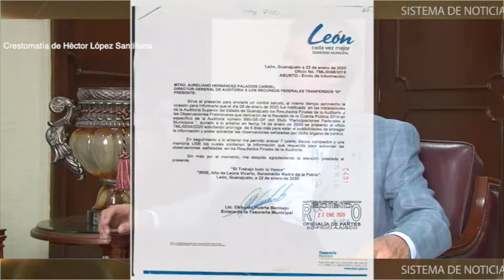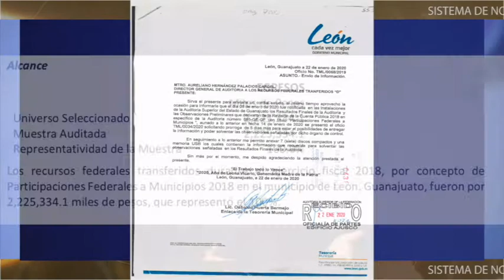En el mandato de Santillana en León se gastó mas de 2mil220millones de pesos, pero no se sabe en qué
Advierten sobre posible daño al erario de la ciudad de León por 2 mil 225 millones de pesos en  durante el gobierno de Héctor López Santillana.

La auditoria superior de la federación dio a conocer un posible daño al erario de la ciudad de León por 2 mil 224 millones 334 mil 118 pesos durante el gobierno de Hector Lopez Santillana, situación que ahora se deberá investigar pues al parecer no hay registros de en que se gasto todo ese dinero….

El documento emitido por la así emitió la Promoción de Responsabilidad Administrativa Sancionadora para que el Órgano Interno de Control del Municipio de León, Guanajuato o su equivalente realice las investigaciones pertinentes y, en su caso, inicie el procedimiento administrativo correspondiente por las irregularidades de los servidores públicos que, en su gestión, no dispusieron de los registros contables y presupuestales de las erogaciones realizadas con las Participaciones Federales

Por tanto Se presume un probable daño o perjuicio, o ambos, a la Hacienda Pública  del municipio de leon por un monto de 2,225,334,118.72 pesos (dos mil doscientos veinticinco millones trescientos treinta y cuatro mil ciento dieciocho pesos 72/100 M.N.), más los rendimientos financieros generados, desde su disposición hasta su reintegro en la cuenta bancaria de las participaciones federales, por la falta de documentación comprobatoria y justificativa del gasto ejercido

En el informe se detalla que en los rubros de servicios personales, adquisiciones, arrendamientos y servicios, obra publica son los que presentan faltantes de documentación por lo que no se puede acreditar en que se gasto el dinero que se destino a ellos….
El reporte es categorico:
el municipio  de León gastó el 100.0% de los recursos disponibles en ese 2018 sin proporcionar el destino de los mismos.